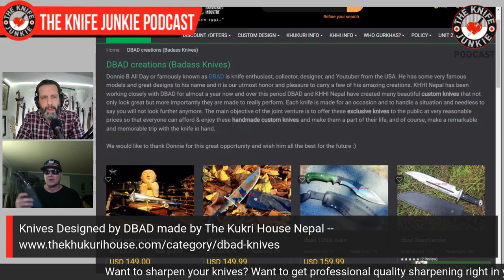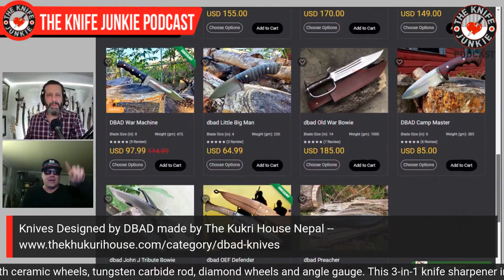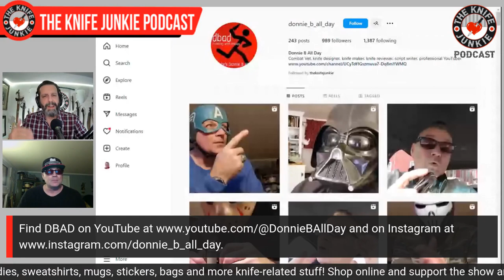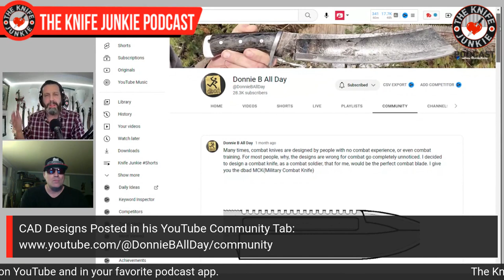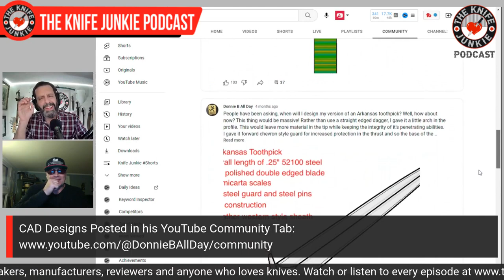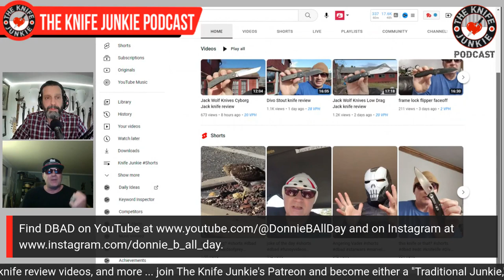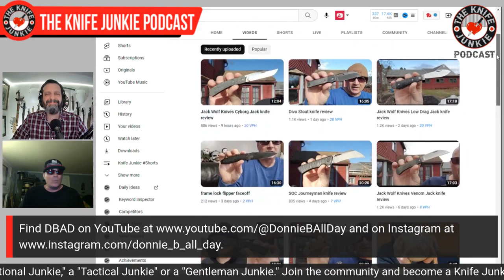Donnie B All Day (aka DBAD), YouTube Knife Reviewer & Designer - The Knife Junkie Podcast (Ep 389)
YouTube knife reviewer and knife designer Donnie B All Day (a.k.a. DBAD) joins Bob "The Knife Junkie" DeMarco on Episode 389 of The Knife Junkie Podcast

DBAD has a collection of all types of knives but has a real soft spot for BIG BADASS knives. Donnie reviews knives for his YouTube channel by taking them out back and thrashing on them and he seems to be able to throw any type of pointy item and make it stick in his knife throwing tree.

A proud Italian, Donnie sometimes posts delicious looking recipes to his channel. He also served in the U.S. Army Infantry and uses his combat training and experience to inform his designs.

DBAD designs large and robust fixed blade knives that are made-to-order by The Kukri House, Nepal. His latest creation is a beastly Arkansas Toothpick.